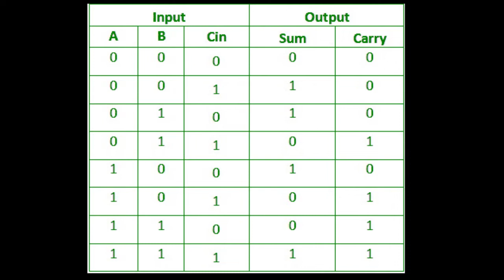Digital Vs Analog Adder In Minecraft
Today I decided to create Digital Adder and Analog adder In Minecraft and observe how they are different.

For digital I made a 1-bit Full adder.

For analog I made a 27*64 bit Full adder and also a small adder.